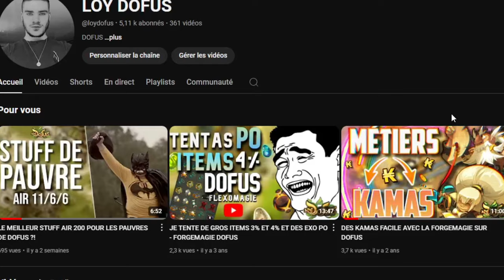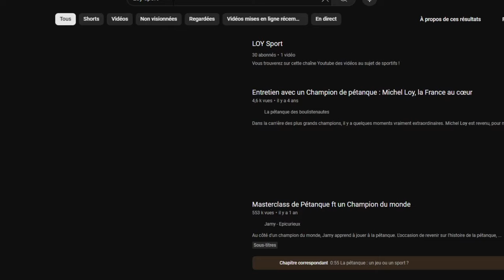LE MEILLEUR MOYEN DE SE FAIRE SES PREMIERS KAMAS SUR DOFUS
Aujourd'hui je vous partage l'une de mes meilleures astuces kamas dans dofus qui va vous permettre de gagner des millions de kamas facilement et rapidement. Que vous soyez débutants ou joueur expérimenté, cette méthode est accessible à tous et peut vous aider à remplir vos bourses sans trop d'efforts.
Dofus est MMORPG développé par Ankama, où les kamas sont la monnaie principale. Gagner des kamas peut être un défi, mais avec cette astuce, vous serez sur la voie de la richesse en un rien de temps !
Cela m'aide énormément et me motive à continuer à vous fourrnir un contenu de qualité !